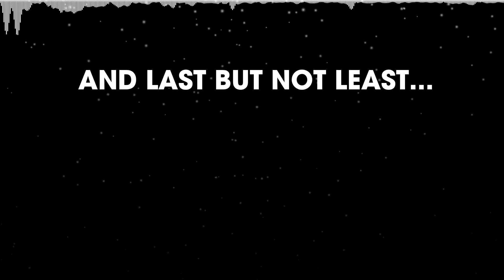The Magician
The song we used for the credits is:
Nanobii - Rainbow Road